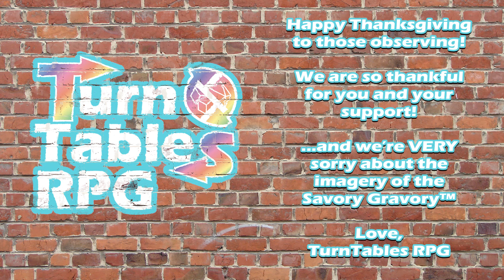TTRPG Highlights - The Turkey Savory Gravory Surprise Burger™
Excerpt from Ep. 4 - Games at the Witching Hour. Sometimes... we get really excited about what we CAN create, that we don't stop to think if we SHOULD.